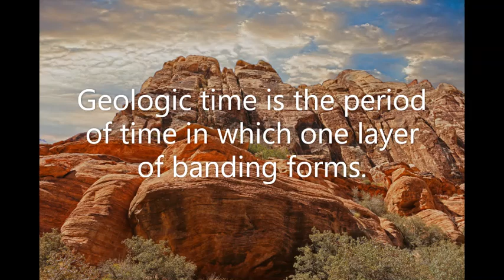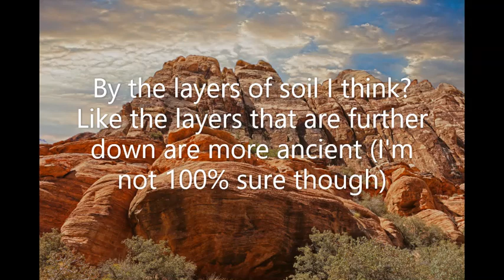4B Historical Geology 2022